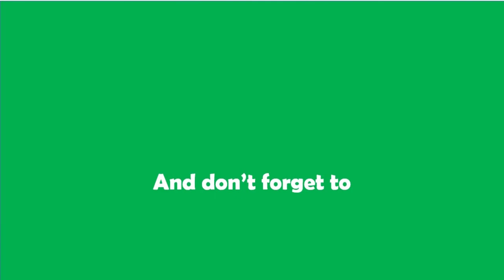LOBSTER BEACH And Unique Kenyan Street Food in Malindi Reaction Video | trending dot tv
Pag kain mula sa kenya tikman at lasapit ang sarap. Yahoo..!

dot tv
kenya street food